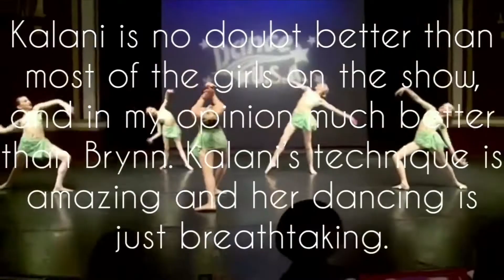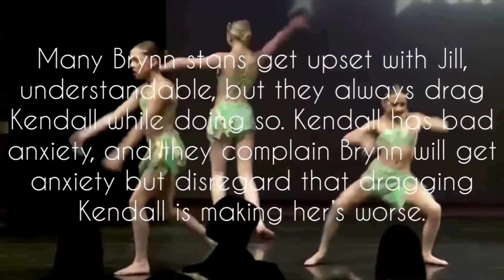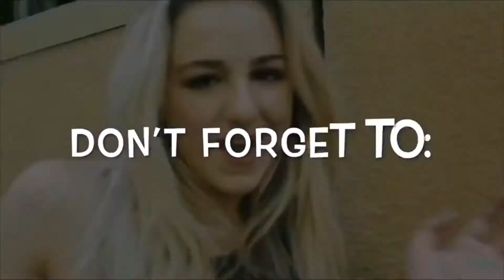Unpopular Opinions 2! Dance Moms